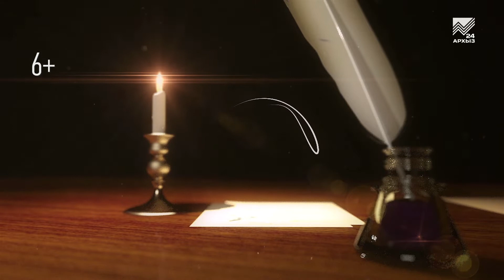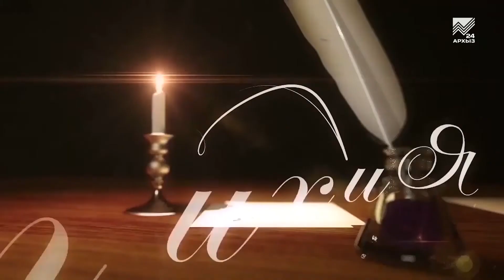Стих и Я (28.03.2020)